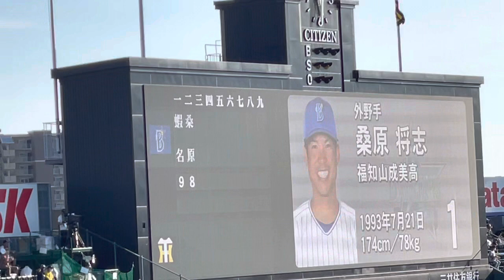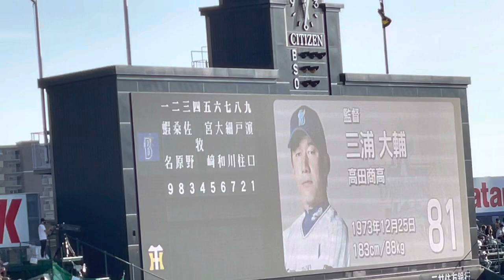横浜DeNA ✨スタメン発表⚾️先発 濵口 遥大 投手22.7.24. 🆚阪神 ビジター 阪神甲子園球場